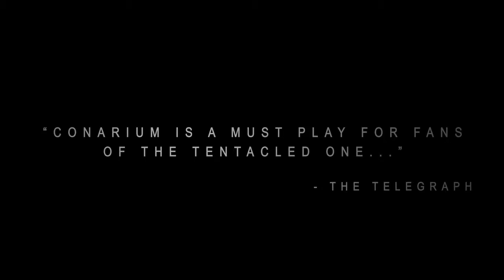Migliori 10 giochi in arrivo Febbraio 2019 _ PS4 Xbox One PC